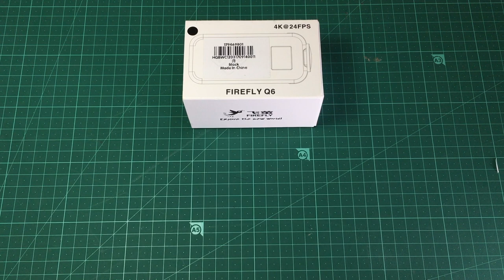HawKeye Firefly Q6 4K Action Camera from GearBest.com - Quick Unboxing with Footage Samples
Its 4K high definition video recorder, mini portable size, good for aerial shots, bungee jumping, parachuting, riding, driving  or hmmm .. hidden shooting. Sure for record every wonderful minute in your life.

Inilah kamera mini action cam dengan kemampuan rekam video 4K yang berbobot ringan untuk dipasang pada drone atau mobil RC dan yang paling penting cukup murah dibanding action cam sekelas. Tidak mengecewakan hasilnya untuk kebutuhan RC kita terkecuali waktu rekamnya yang tergolong pendek kurang dari 1 jam.

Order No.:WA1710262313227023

Main Features:
-Novatek 96660 chipset with IMX078 back illumination CMOS image sensor
-Video resolution: 4K 24fps, 2.5K 30fps, 1080P 60fps / 30fps, 720P 120fps, VGA 30fps
-Image resolution: 16M, 8M, 5M
-Time-lapse: Off, 0.5s, 3s, 5s, 10s, 30s

Quick review of HawKeye Firefly Q6 mini action camera
Pros:
-4K, beauty video
-Light, can be put on drone, rc car or anything what you think
-FPV ready, include fav cable
-With display screen, WDR & Gyro stabilization
-and the most thing is cheap, less than US$60 & fast delivery for less than 7-days

Cons
-Short battery life, less than 60mins & not replaceable
-No lens cover, you must DIY using used bottle cap
-No accessories available, you may use vector to mount as alternative